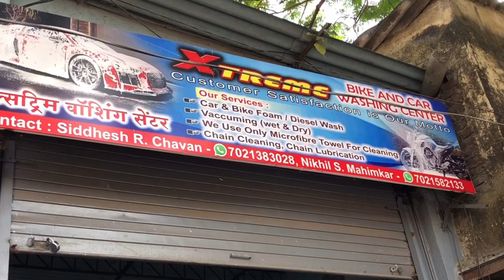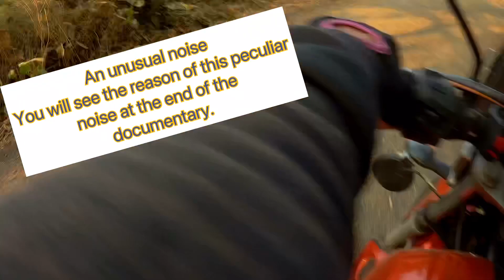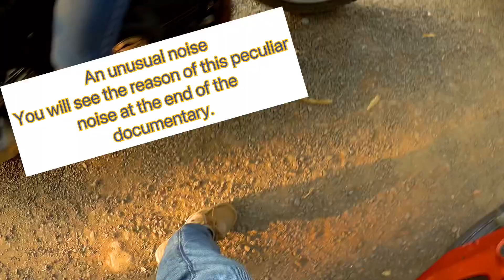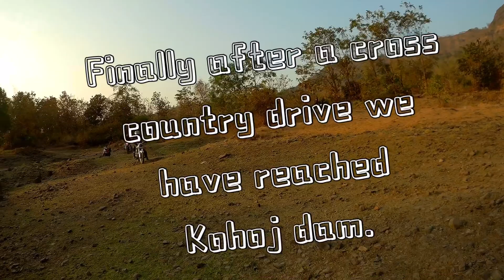Kohoj dam offroading Part 1 Checkout episode 2 for droneshots EXTREME car/bike washing center Thane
Kohoj Fort Trek can be reached from the Vaghote village on Palghar - Wada road. At the base of the fort is a lake that gives the beautiful reflection of the fort. It takes 2 hours approx from the village to reach the plateau. On the plateau of the fort, a temple of Lord Shankar and 3 groups of water cisterns can be seen. Fortification and remains of settlements also can be seen in some of the places. On the way that stretches from the right side of the temple up the hill, there are three large water cisterns; two of which contain potable water. On the top of this hill, we come across a bastion and a temple of Lord Hanuman.